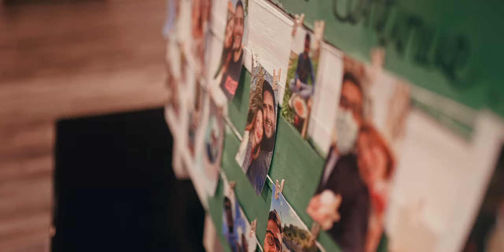Lara and Joseph Wedding Trailer - Malta